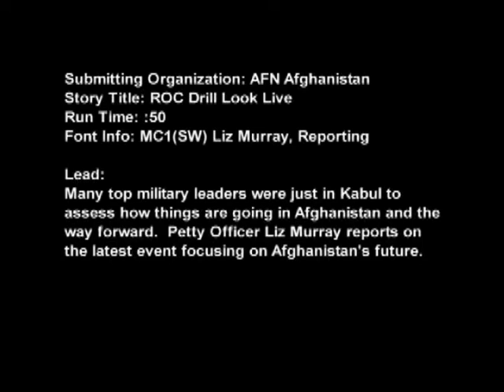ROC Drill in Kabul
Many top military leaders visited Kabul to assess the situation in Afghanistan and discuss the way ahead. Petty Officer Liz Murray reports on the latest event focusing on the nation's future.